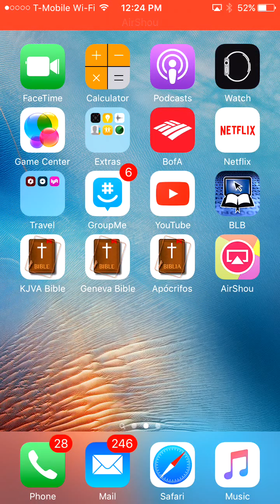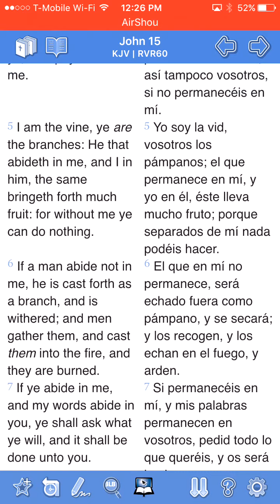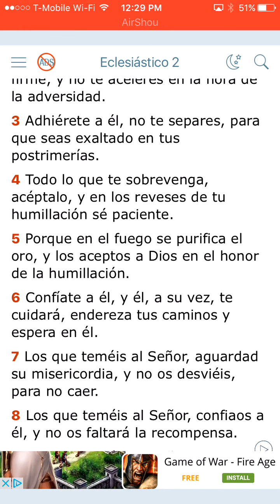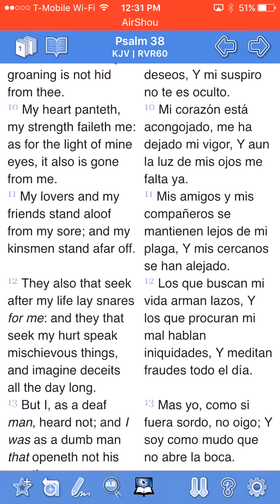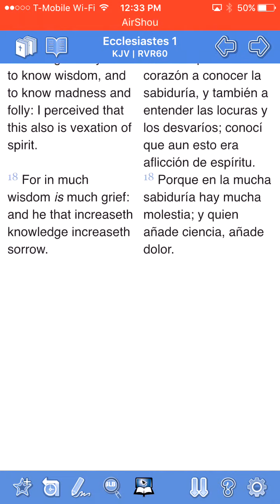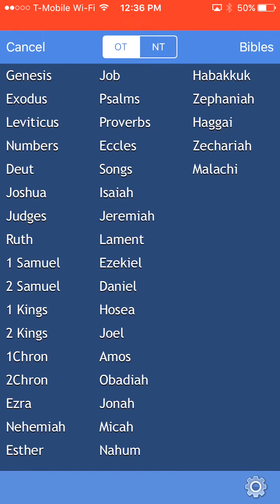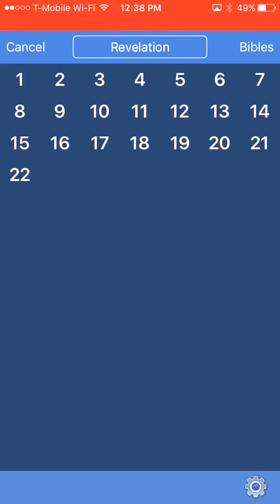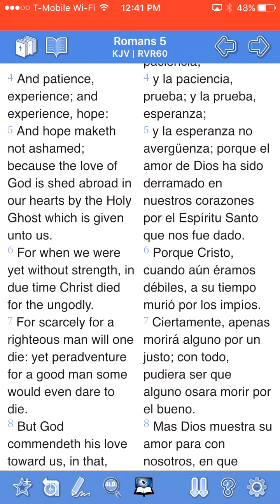GMS: Pasar Por el Fuego